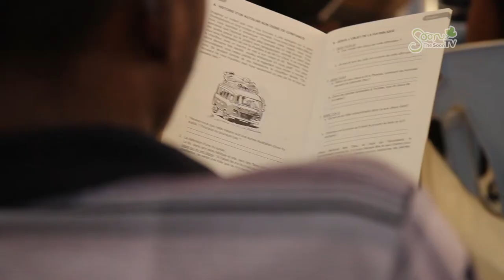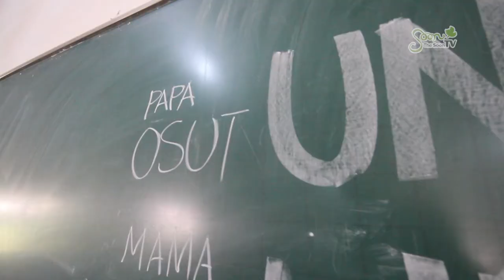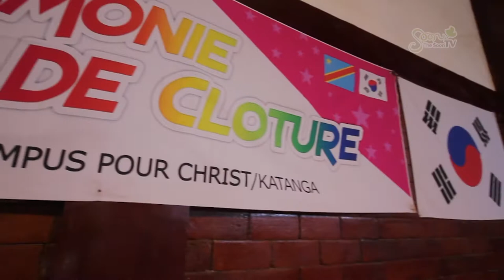2013 CCC 전국대학생여름수련회- A6 Project 콩고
2013 CCC 전국대학생여름수련회 - A6 Project 콩고